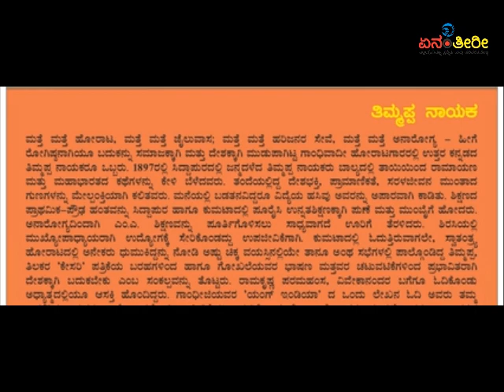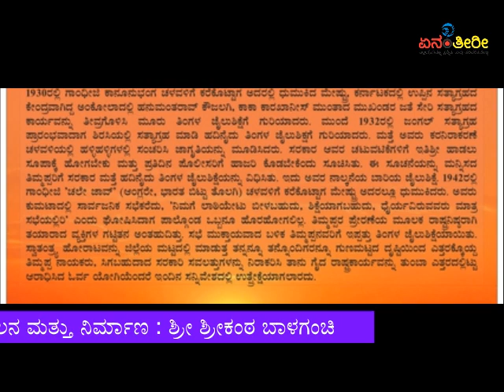ಶ್ರೀ ತಿಮ್ಮಪ್ಪ ನಾಯಕ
ಸ್ವಾತ್ರಂತ್ರ್ಯ ಸಂಗ್ರಾಮದ ಸಮಯದಲ್ಲಿ  ಎಲೆಮರೆಕಾಯಿಯಂತೆ ದೇಶಕ್ಕಾಗಿ ತಮ್ಮ ಪ್ರಾಣಗಳನ್ನೇ ತ್ಯಾಗ ಮತ್ತು ಬಲಿದಾನ ಗೈದ ಲಕ್ಷಾಂತರ ನಿಸ್ವಾರ್ಥ ಹೋರಾಟಗಾರನ್ನು ಪರಿಚಯಿಸುವ ನಮ್ಮ ಅವಿಖ್ಯಾತ ಸ್ವರಾಜ್ಯ ಕಲಿಗಳು ಮಾಲಿಕೆಯಲ್ಲಿ

ಇಂದಿನ ಕಲಿಗಳು : ಶ್ರೀ ತಿಮ್ಮಪ್ಪ ನಾಯಕರು

ನಿಮ್ಮವನೇ ಉಮಾಸುತ